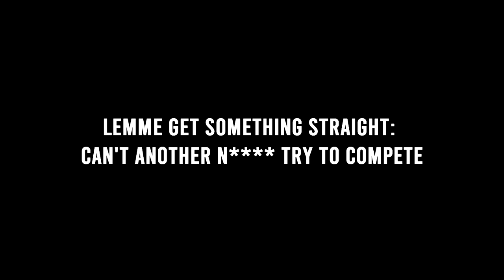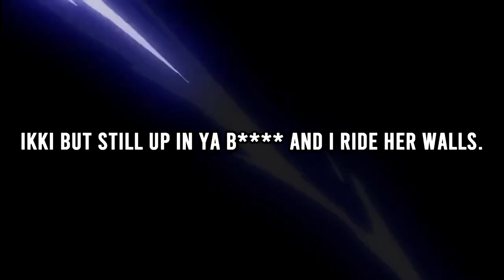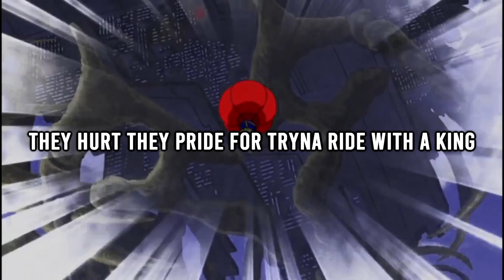AIR GEAR RAP | IAMCHRISCRAIG - “Break On The Sky (feat. DIGGZ DA PROPHECY)” [Air Gear AMV]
Air Gear Rap | Break On The Sky | IAMCHRISCRAIG, Diggz Da Prophecy (Air Gear AMV)

*Air Gear and its characters are created and owned by Ito Ogure.
Air Gear (Japanese: エア・ギア, Hepburn: Ea Gia) is a Japanese shōnen manga series written and illustrated by "Oh! great" (Ito Ogure). Air Gear revolves around the life of Itsuki Minami "Ikki or Crow", also known as "Baby Face", "Lil (and Little) Crow", and his friends. The story follows their use of Air Gear, an in-universe invention derived from inline skates. Initial sections of the plot carries out the introduction of characters that eventually join Ikki. As the story progresses, it focuses on their roles as Storm Riders and their quest to be on the top of the Trophaeum Tower. The pinnacle that all Storm Riders hope to reach. The manga was serialized in Kodansha's Weekly Shōnen Magazine from November 2002 to May 2012.

A new fad by the name of "Air Treks" (a futuristic evolution of aggressive skating) has swept the nation's youth and all over gangs are being formed that compete in various events using their A-Ts. Ikki is a middle-school boy who is the toughest street-fighting punk on the east side of town and part of the gang "The East-Side Gunz". He lives with four adopted gorgeous sisters who took him in when he was a kid. But what Ikki doesn't know is that the girls are part of one of the most infamous A-T gangs, "Sleeping Forest". It does not take long before Ikki finds out about the world of Air Treks and is propelled into a fate he had not foreseen, learning about his past and making a number of storm riding allies on the way.
➥ Credits:
AMV - Diggz Da Prophecy
Songwriting - CC, Diggz Da Prophecy
Instrumental Production - Oddwin
Mixing/Mastering - CC
➥ Follow Oddwin!:
➥ Follow  @diggzdaprophecy!